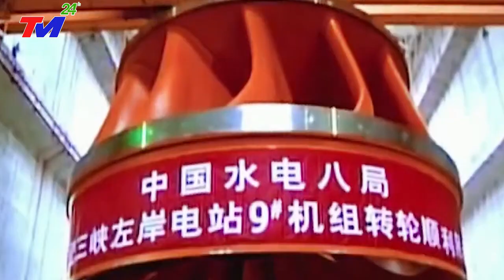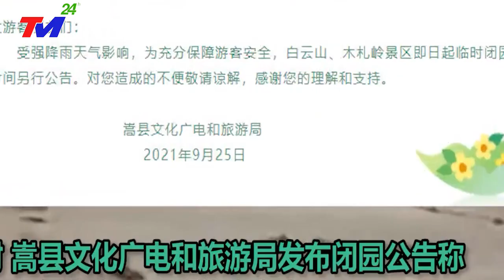KHẨN CẤP: SIÊU BÃO LÀM 20 tỉnh thành hứng chịu, thiệt hại hơn 35 tỷ NDT, KHIẾN 108 NGƯỜI THIỆT MẠNG